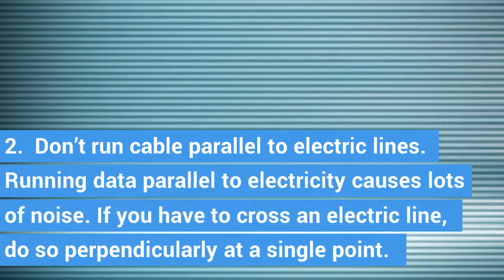5 essential things to remember when running network cable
Network cabling mistakes can come back to haunt users and IT teams alike. Here are five ways to avoid creating future network cabling headaches.